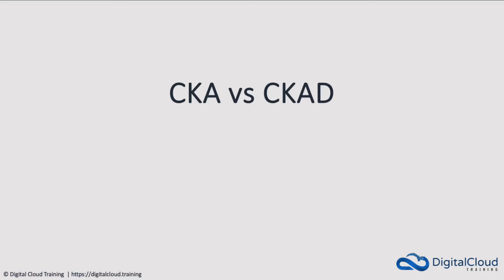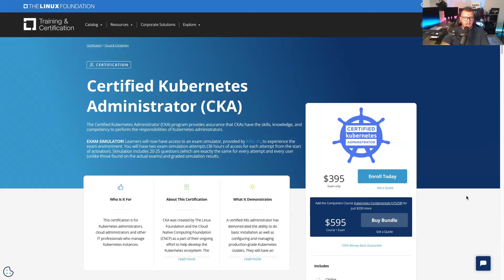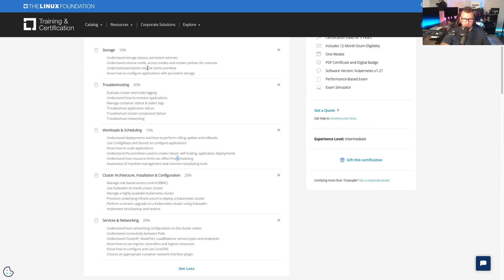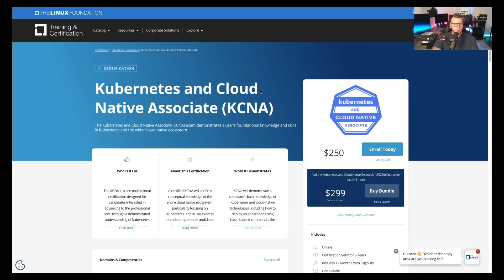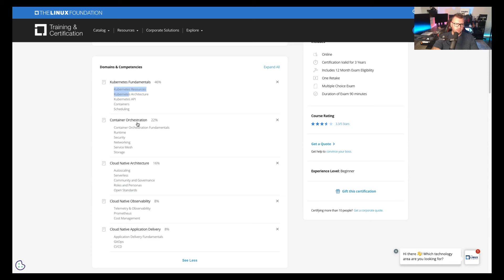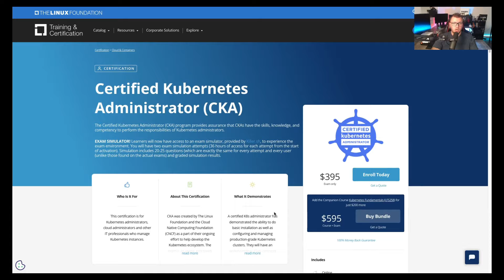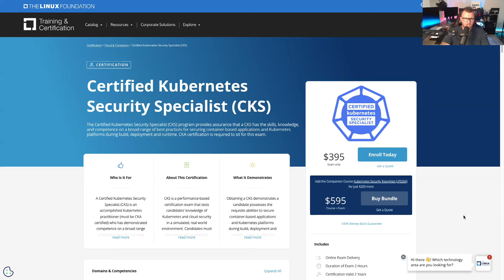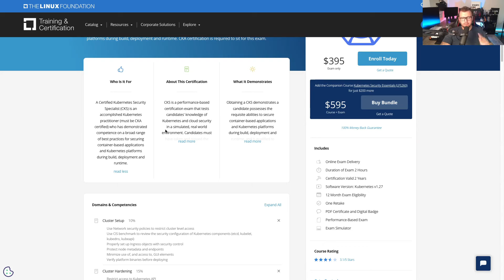Comparing Kubernetes Certifications (CKA, CKAD, CKS, KCNA)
Learning Kubernetes is essential for tech professionals - as it's the leading platform for modern, efficient, and scalable cloud application deployment, making it a highly sought-after skill in the ever-evolving world of cloud computing.

If you're planning to tackle Kubernetes certifications, our K8s expert Michael Levan will help you understand the difference between the different Kubernetes certifications on offer.

In this video, from our Certified Kubernetes Administrator course, Michael compares the various certification programs on offer:

Certified Kubernetes Administrator (CKA) vs Kubernetes Certified Application Developer (CKAD)
Certified Kubernetes Administrator (CKA) vs Kubernetes and Cloud Native Associate (KCNA)
Certified Kubernetes Administrator (CKA) vs Certified Kubernetes Security Specialist (CKS)

At Digital Cloud Training, our mission is to help you succeed in your cloud career.